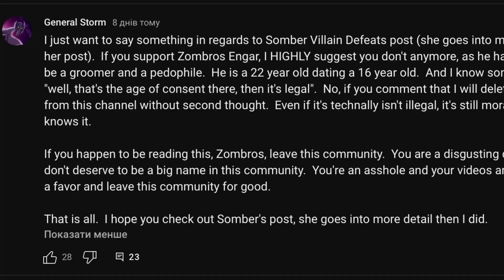Zomrboses Whole lotta grooming (PARODY NOT FOR KIDS)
So yeah I don’t usually make this type of content but due to recent events I decided to a while ago zombros a popular defeatuber kinda tributes and deviant art artist groomed a 16 year old girl WHEN HE WAS 22 there are also rumours that he sent dick pics to the child but it’s not confirmed he’s thankfully off YouTube I hope he will be off the face off the internet so ittl be best if he also got removed off deviant art and twitter your help would be appreciated

So yeah FUCK ZOMBROS